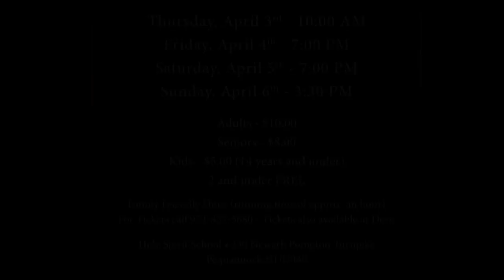Holy Spirit School's The Music Man preview2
Holy Spirit School presents
The Music Man jr

Thursday, April 3rd - 10am
Friday, April 4th - 7pm
Saturday, April 5th - 7pm
Sunday, April 6th - 3:30pm

Adults - $10
Seniors - $8
Kids - $5 (14 and under)
2 and under FREE

Family friendly show (running time approx. 1 hour)